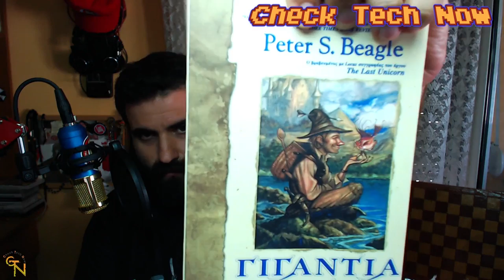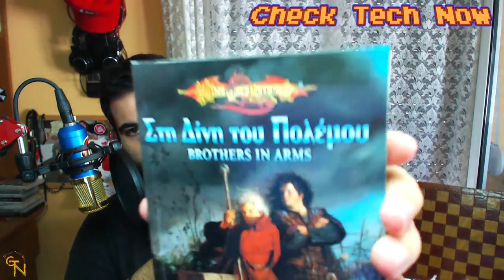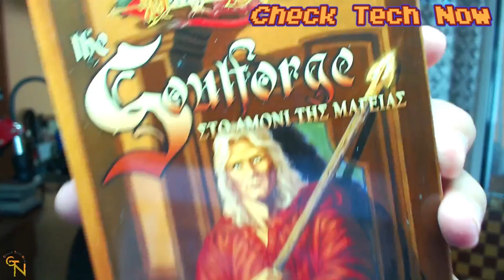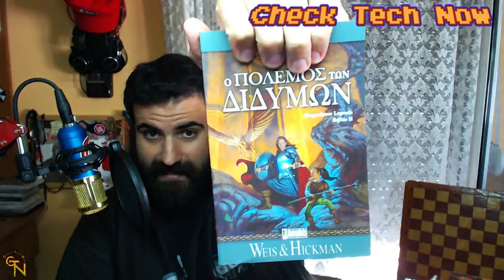Πάρε βιβλία να έχεις να διαβάζεις.. Προσφορές :D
Πιστεύω ότι παίζει να ναι από τις πιο καλές μου αγορές όσον αφορά βιβλία τον τελευταίο καιρό.

Intro:
331Erock